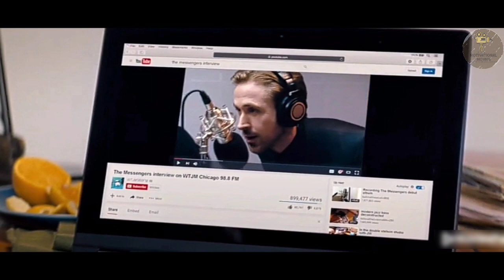Best Movie Of 2016 / La La Land (2016) Movie Explained In Hindi / Motivational Movies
Instgram :- @waseem_bin_hameed

Having been fond of musicals during his time as a drummer, Chazelle first conceptualized the film alongside Justin Hurwitz while attending Harvard University together. After moving to Los Angeles in 2010, Chazelle penned the script but did not find a studio willing to finance the production without changes to his design. After the success of his film Whiplash (2014), the project was picked up by Summit Entertainment. Miles Teller and Emma Watson were originally slated to star, but after both dropped out Gosling and Stone were cast. Filming took place in Los Angeles between August and September 2015, with the film's score composed by Hurwitz and the dance choreography by Mandy Moore.

La La Land premiered at the 73rd Venice International Film Festival on August 31, 2016, and was theatrically released in the United States on December 9, 2016. The film was a commercial success, grossing $448 million worldwide on a production budget of $30 million, and received widespread critical acclaim with particular praise given to Chazelle's screenplay and direction, the performances of Gosling and Stone, score, musical numbers, cinematography, and production design. It went on to receive numerous accolades. It won a record-breaking seven awards from its seven nominations at the 74th Golden Globes and received eleven nominations at the 70th British Academy Film Awards, winning five, including Best Film. The film also received a record-tying fourteen nominations at the 89th Academy Awards, winning in six categories, including Best Actress for Stone and Best Director for Chazelle. In the latter category, Chazelle became the youngest winner at age 32.

CREDITS

Producer:-Fred Berger / Jordan Horowitz / Gary Gilbert / Marc Platt
Image and video credits :-Lionsgate